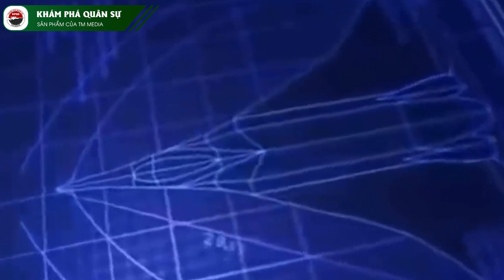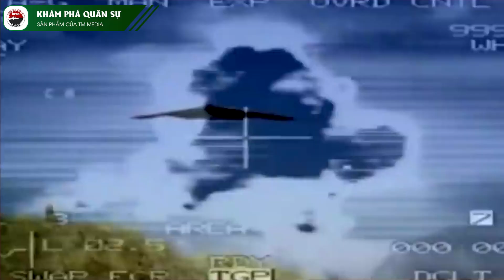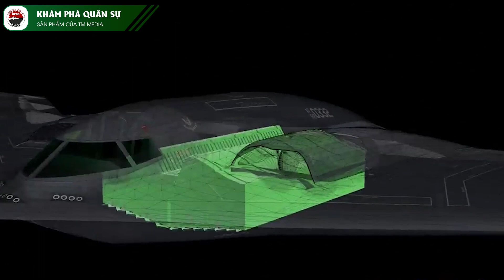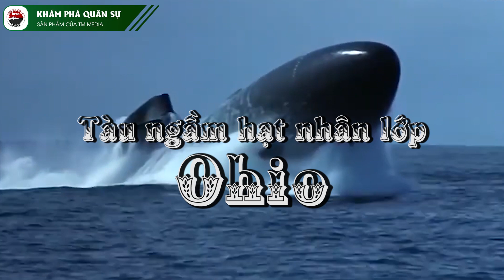Top 5 Vũ Khí Máy Bay Tàng Hình Thống Trị Thế Giới Của Quân Đội Mỹ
Top 5 Vũ Khí Máy Bay Tàng Hình Thống Trị Thế Giới Của Quân Đội Mỹ | Kiến Thức Chuyên Sâu Bàn Cờ Quân Sự
Tàng hình, hay ý tưởng làm giảm khả năng phát hiện vũ khí của kẻ thù, đã xuất hiện kể từ khi người thượng cổ đầu tiên khâu một chiếc túi vào quần áo của mình và giấu một viên đá trong đó.
Hàng ngàn năm sau, với khả năng phát hiện các vật thể trên mặt đất, trên không và trên biển bằng cách sử dụng bức xạ điện từ, việc cất giấu vũ khí trong tầm nhìn rõ ràng đã trở nên khó khăn hơn nhiều.
Ý tưởng làm cho một chiếc máy bay tàng hình trước sóng radar đã không được theo đuổi vì các đặc tính của radar liên quan đến hình dạng vật thể vẫn chưa được hiểu đầy đủ. Dưới đây là Top 4 Máy bay Tàng hình + 1 Tàu ngầm Tàng hình của Quân đội Hoa Kỳ từng được Chế tạo!